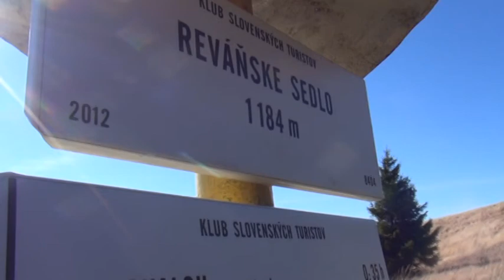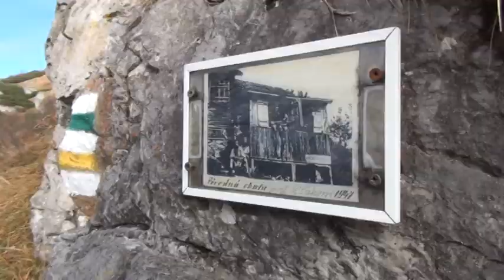Kľak v jesennom šate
Príjemné počasie neskorej jesene roku 2013 a túlavé topánky "chlapca z dolniakov" v Lúčanskej Malej Fatre